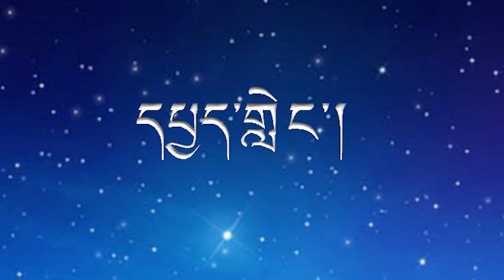T091615 TV DD YT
Interview with VOA reporter, Yeshi Dorjee on his article, "Alarming Reports on AIDS Epidemic in a Tibetan Area".
There were as many as 30,100 estimated people in the Tibetan region of Sichuan prefecture living with HIV in 2009. For more details, read the report here.